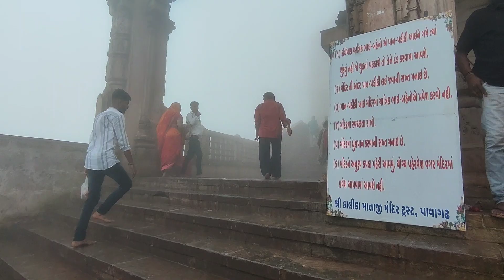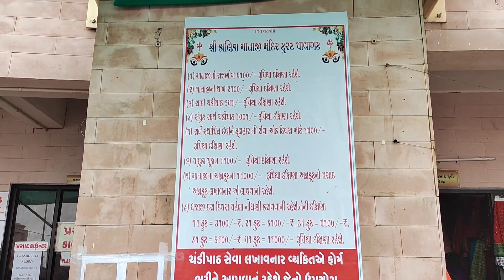પાવાગઢ માં થયો ચમત્કાર 2023 / Pavagadh / Pavagadh mandir / Pavagadh Ropeway ticket Price 2023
મિત્રો વિડીયો અમારો પસંદ આવે તો અમારી ચેનલને સબ્સ્ક્રાઇબ કરી લેજો ધન્યવાદ

ચોમાસાની સિઝન ચાલી રહી છે તો શું તમે પાવાગઢ કોઈ દી ફર્યા છો
પાવાગઢમાં તમે ચોમાસાની સિઝન હોય ત્યારે ફરવા આવો તો તમે પાવાગઢનો નજારો જોઈ તમે ખુશ થઈ જશો
કેમ કે પાવાગઢમાં જ્યારે ચોમાસું હોય છે ત્યારે વાદળ પણ આપણને ટચ થઈ જાય છે
મારુતિ જ કહેવું છે કે એકવાર જરૂર તમારે પાવાગઢમાં ચોમાસુ હોય ત્યારે ફરવા આવવું જોઈએ

pavavadhnewtemple pavagadhnewmandir2023 pavagadhgujarat pavagadhlivedarshantoday. pavagadhmahakali pavagadhmandir pavagadhchampaner pavagadhkalimata pavagadhvideo pavagadhnoitihas pavagadhhistory pavagadhhills pavagadhhillroad pavagadhmandir2023 mahakalipavagadh mahakalipavagadhwali mahakalipavagadhmandir mahakalipavagadh live.darshan